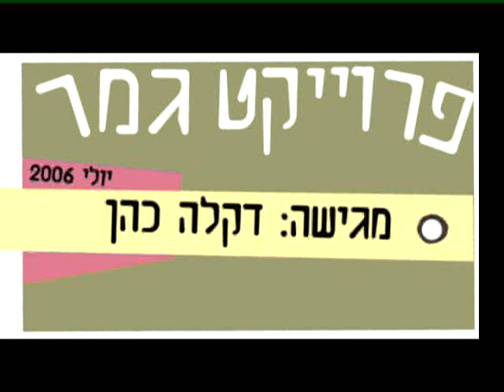קמפיין לחנות יד שניה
קמפיין לחנות יד שניה במסגרת פרוייקט הסיום של תלמידת מכללת הדסה
עריכה: סהר רחמים Sahar Rahamim